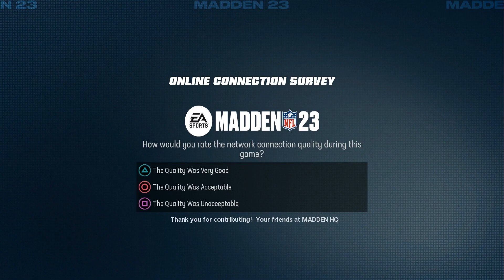M23 REGS: RODGERS GOES 15 FOR 16 FROM THE FIELD!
STARDUST APP: launchpad1412